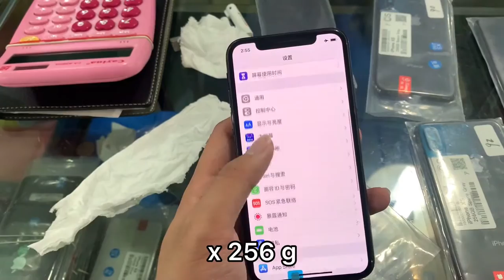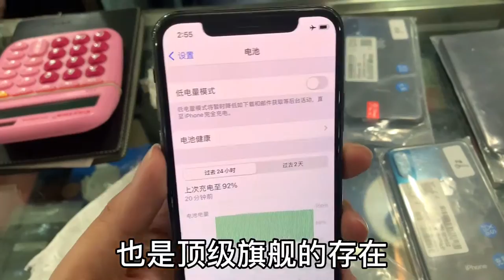在深圳華強北二手蘋果手機天堂，拿一台也是批發價